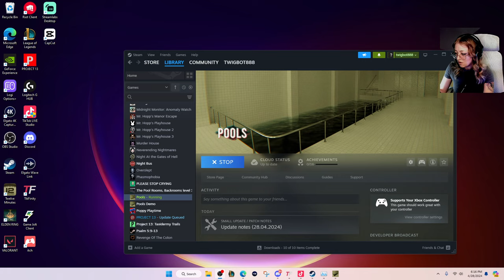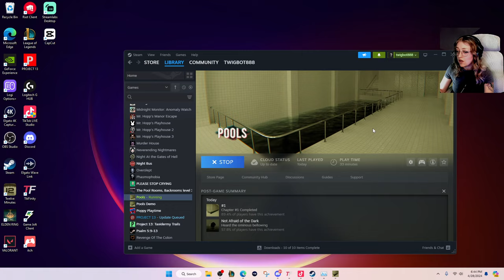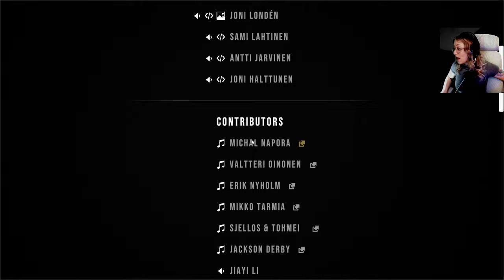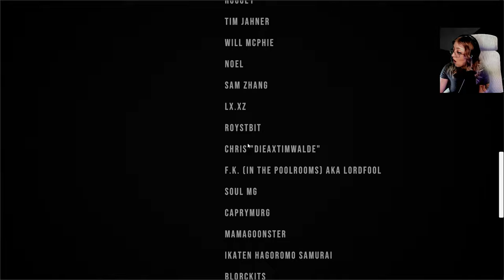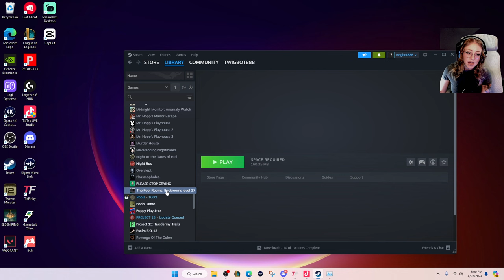POOLS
Playing the brand-new backrooms/liminal space game "POOLS". Be sure and leave a like on the video if you enjoyed it.